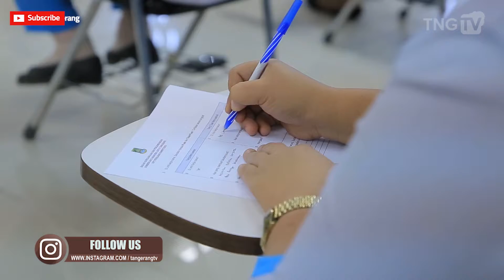Evaluasi Tahunan Untuk Menunjang Standar Akreditas Nasional [Tangerang TV]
Path : TNG_TV

Kategori
Berita & Politik
Lisensi